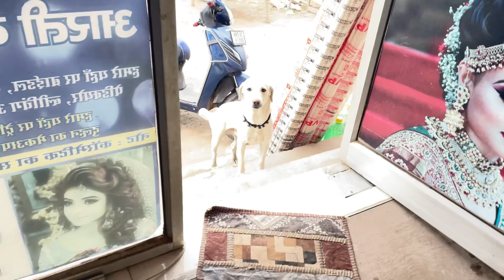Ghr se bhag gya gunnu😱 vlog armaanmalik multanimitti multani @Neelam914